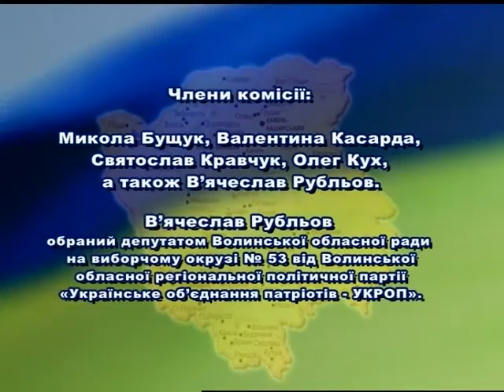Vash deputat 29 06 16